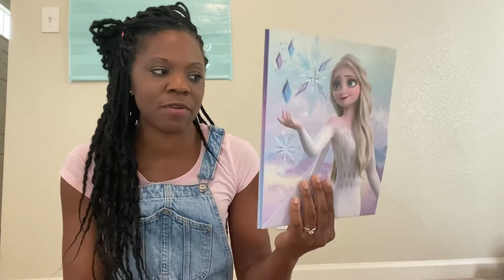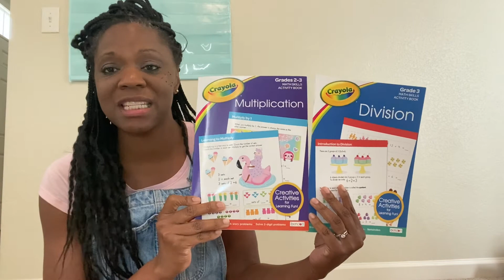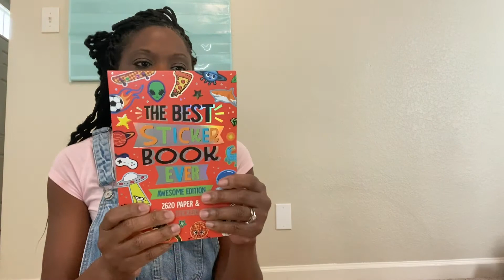Back to Homeschool Supply Shopping Haul